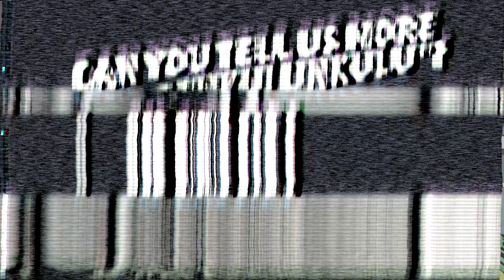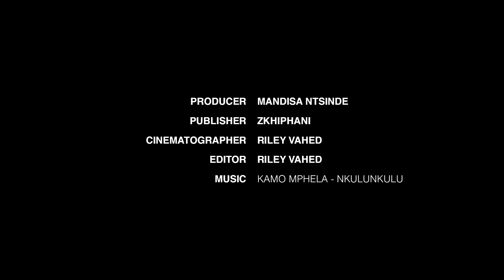Kamo Mphela On The “Nkulunkulu” Video: “The video is not my vision but it’s good enough “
Dancing sensation and Amapiano Queen, Kamo Mphela recently released the visuals for her solo single, Nkulnkulu. Known for her exhilarating and explosive dance moves alongside her catchy feature verses on some of the biggest Amapiano tracks, Kamo Mphela is dropping her very first official single that promises to be a new hit dance anthem.

We chat to her about the inspiration behind the song as well as the vision that she had when she conceptualized the visuals. she reveals that the vision is not at all what she had and explains her frustrations with the videographer.